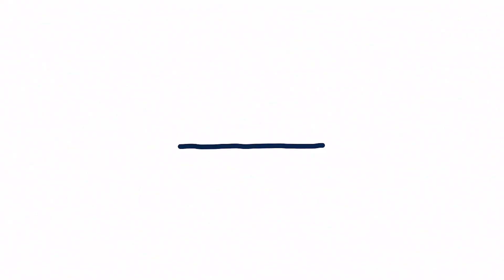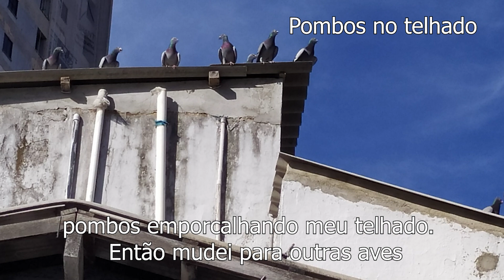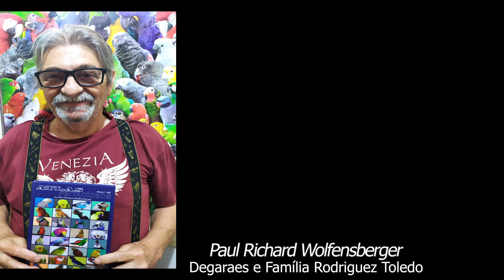Criadouro Goulds - Exóticos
Bernd Zingraf, é um Criador de Diamante de Gould ancestral, e que tem sangue do Brasil. Suas matrizes vieram de um campeão Brasileiro e Mundial, Cesar Ramon Del Rio, importado pelo já falecido  Raimund Daenner, há 20 anos atrás. Uma coleção fantástica de Gould e uma pintura de aves.
Se desejar informações impressas de ornitologia, entre no nosso e adquire-os, revistas, Livros, encadernados etc..e boa leitura.